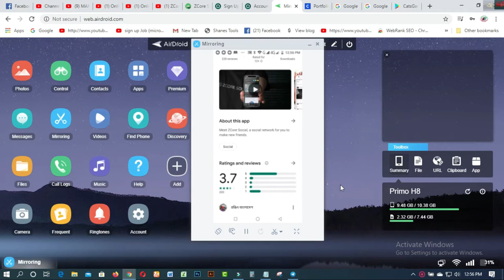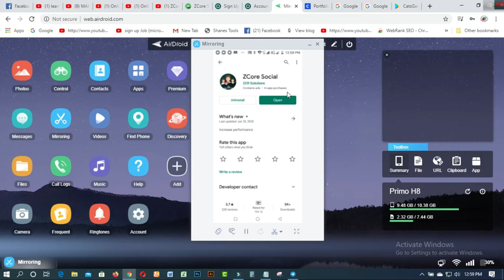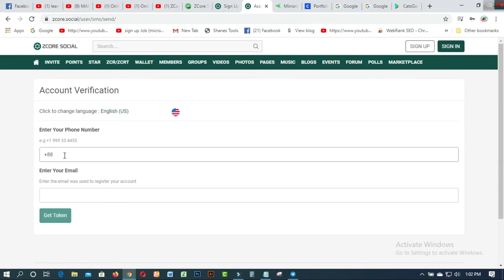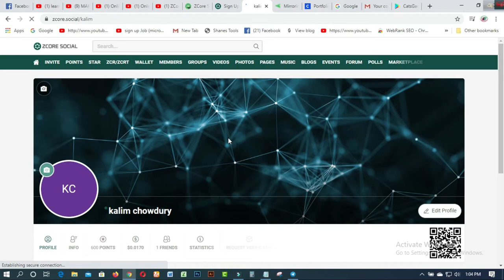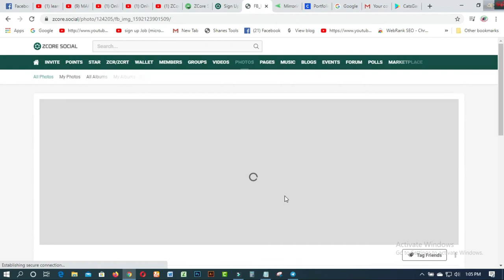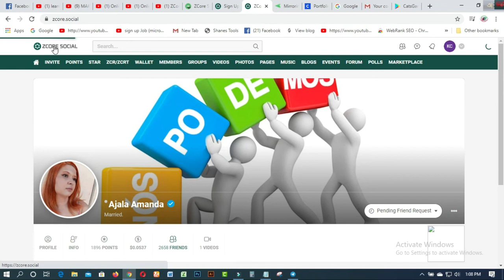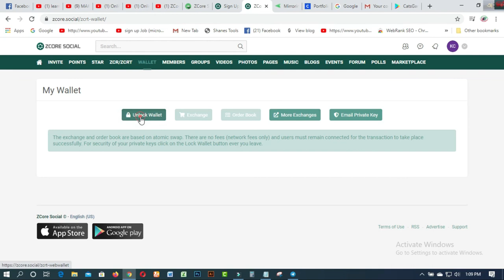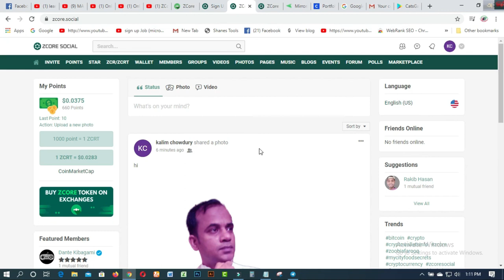ZCore থেকে লাইক,কমেন্ট,করে ইনকাম করুন How to Earn Free Bkash App Payment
In this video  you will find ZCore থেকে লাইক,কমেন্ট,করে ইনকাম করুন  How to Earn Free Bkash App Payment

1. Earn Daily $75 Dollars From Google Survey Full Bangla
2.Earn more by Fiverr Gig Editing | How To Edit My Fiverr Gig Information ( update 2019)
3.Earn Daily $75 Dollars From Google Survey Full Bangla
4.singapore আইপি  নিজে  নিজেই চেক করুন - singapore visa IPA check MOM Updates 2019
5.Spin & Earn Money App Bkash App Payment | Online Income Bangla 2019
6. Earn and Hire from Bangladeshi site hirekoro.com সরাসরি ১০০% বিকাশ/ব্যাংক পেমেন্ট । *Must watch*
7. Brave browser থেকে মাসে ২২,০০০ টাকা আয় করুন, পেমেন্ট না পেলে আমি দিব
8. how to sign up on 4 Microworkers websites to earn More -2019
9. Upwork English spelling test (U.S version) answers 2019
10. Upwork English spelling test (U.K version) and Answers 2019
11. 2019 Upwork Readiness Test and Answers ( GET 5 out of 5)

12. ৯ টি সাইট থেকে ফ্রিতে সহজে লাখ টাকার আর্থিক অনুদান নিন । পেমেন্টঃ পেপাল ও ব্যাংক
৯ টি সাইট থেকে ফ্রিতে সহজে লাখ টাকার আর্থিক অনুদান নিন ।
13.9 free trusted sites for selling Logo-2019 II Amazing sites for selling logo
14. KajKey.com -থেকে-আয়-করবেন-যেভাবে II how to earn by BID on KajKey.com
15.10 best & free fundraising websites for all-2019 II fundraising websites